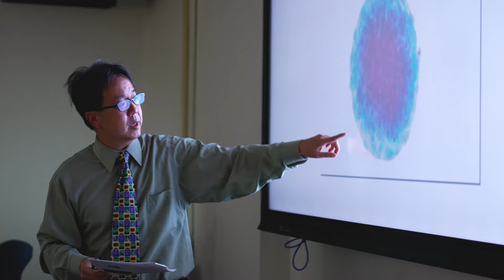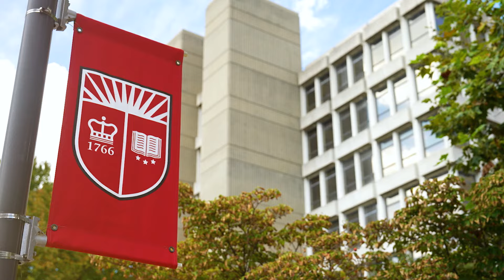Rutgers School of Health Professions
With 35+ degrees and certificates at the graduate and undergraduate level, Rutgers School of Health Professions is the largest, most comprehensive health professions school in the nation. Degree and certificate programs are offered for both entry-level students and practicing health professionals.

From nutrition, lab sciences, and health informatics, to physical, occupational, and speech therapies; as well as psychiatric rehabilitation; our hands-on training and superior clinical experiences will prepare you to deliver exceptional patient-focused care.